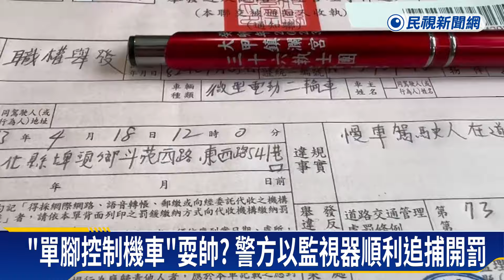男抬右腳置於把手處「單腳騎車」 危險駕駛如玩命－民視新聞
【民視即時新聞】彰化一名男子，不但邊騎機車邊講手機，還將右腳抬高、放在電動機車的把手上，全程放開雙手，只以單腳控制機車的方向，也沒戴安全帽，行徑誇張危險，警方過濾路口監視器之後，已經鎖定一名嚴姓男子約談到案、依法開罰。